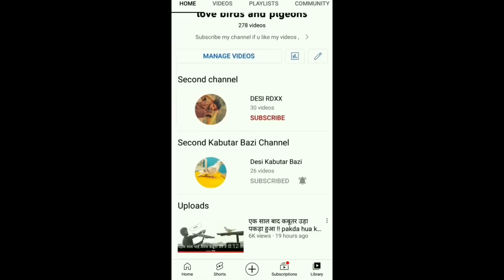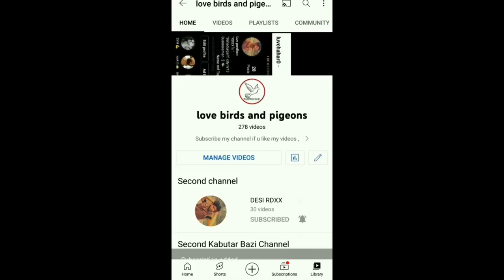Baaz ne lakhwe wala kabutar niche gira diya 🥺 !! Falcon attacks on neck twisted pigeon 🦅